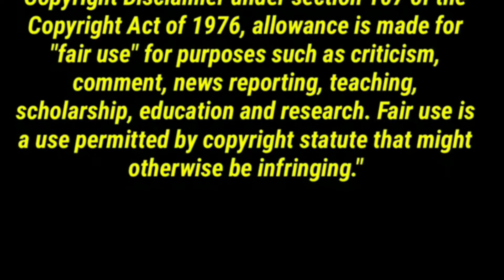(HOLD HIM TIGHT!) นิทานพันดาว 1000stars | EP.4 REACTION | Jethology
Will the villagers will accept him despite what happened to their favorite teacher?